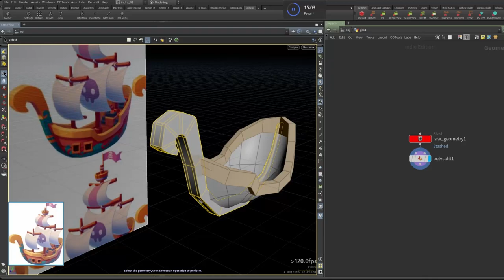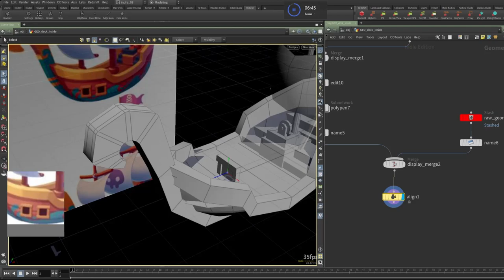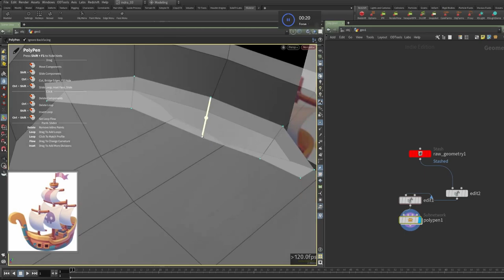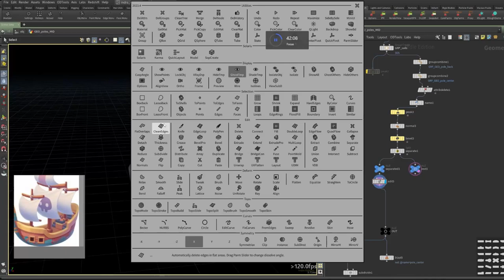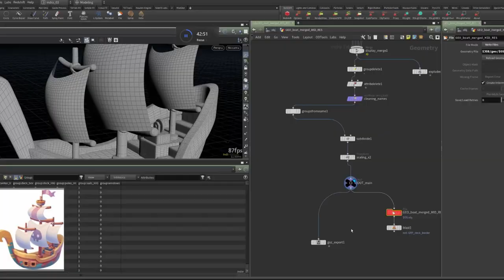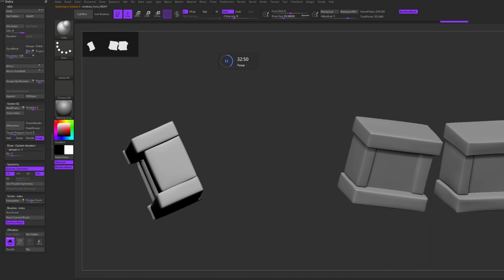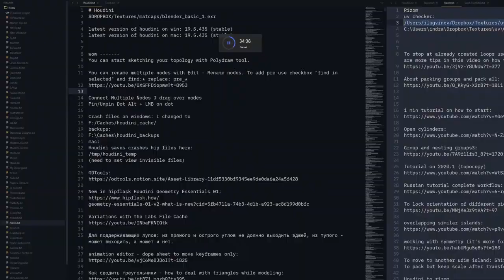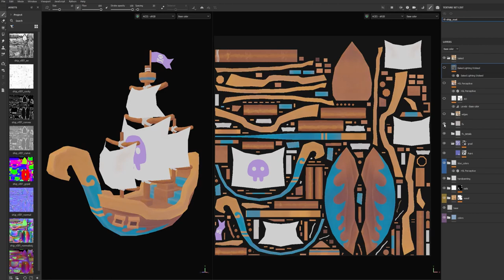Modeling low poly pirate ship in 3D.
Timelapse of modeling low poly pirate ship in 3d using Houdini, Zbrush, Substance Painter, RizomUV and Redshift.

00:00 Modeling in Houdini
01:27 Modeling sails
02:10 Creating deck
03:56 Correcting shapes
05:21 Preparing for zbrush
06:45 Sculpting in Zbrush
09:31 Optimization of low poly model
10:35 adding details in Zbrush
11:00 UV unwrap in Rizom
12:12 Baking in Marmoset
12:44 Materials in Substance Painter
13:12 Final result